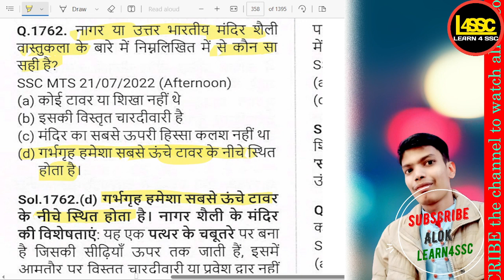नागर या उत्तर भारतीय मंदिर शैल वास्तुकला के बारे में निम्नलिखित में से कौन सा सही है?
writeralok
नागर या उत्तर भारतीय मंदिर शैल वास्तुकला के बारे में निम्नलिखित में से कौन सा सही है?, Which of the following statements is true about the Nagara or North Indian temple architectural style?, Nagar ya Uttar Bharatiya mandir shail vastukala ke baare mein nimnalikhit mein se kaun sa sahi hai?